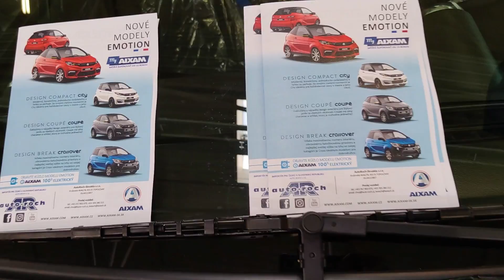Aixam GTI 2023 ! Sport in a Miniature Edition !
Aixam GTI 2023 walkaround video. Full HD or 4K review. Short Aixam GTI sport car interior and exterior recording.